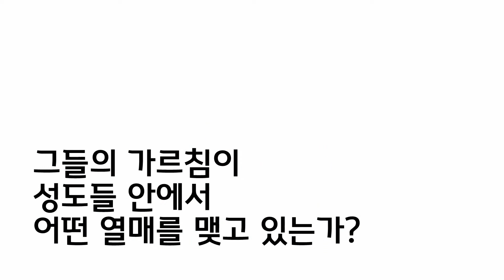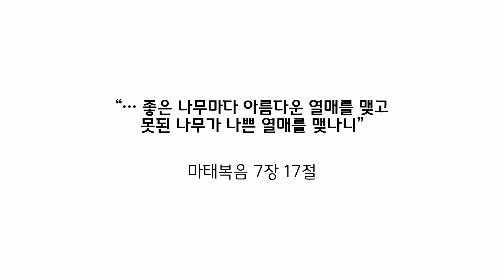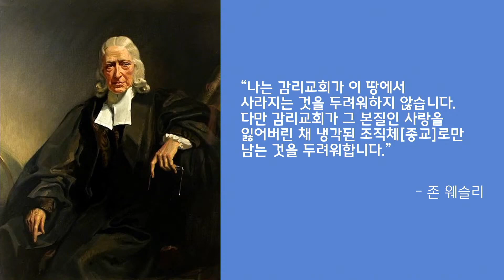[세신교회 주일 설교] 하늘 가는 길 (18) : 거짓 선지자를 멀리하십시오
2020년 7월 12일 주일예배 3부

[온라인헌금 안내]
- 하나은행 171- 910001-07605 (예금주: 세신교회)
- 본인 확인을 위해 입금자란에 이름(동명이신 경우 이름 뒤 숫자를 필히 기재)과 헌금의 앞글자를 꼭 기재하여 주십시오. (ex. 홍길동-생 / 홍길동-십 )
 ·생명살리기 = 생 ·십일조 = 십 ·감사헌금 = 감 ·일천번제 = 일
 ·선교헌금 = 선 ·장학헌금 = 장 ·건축헌금 = 건